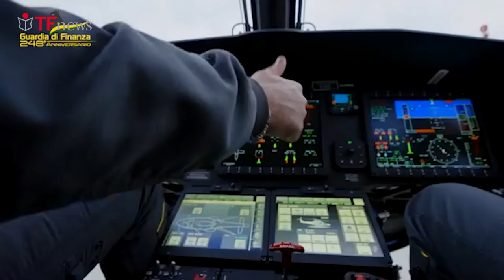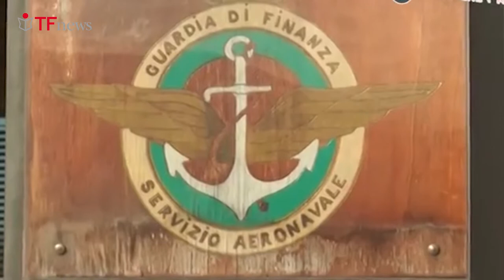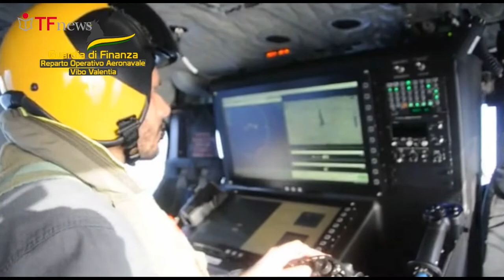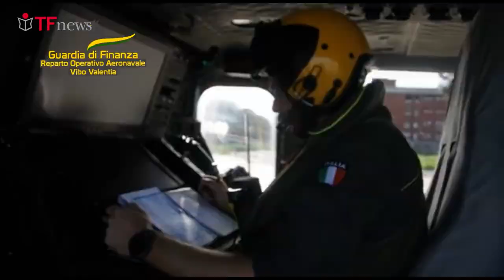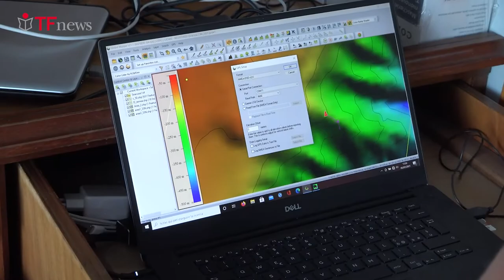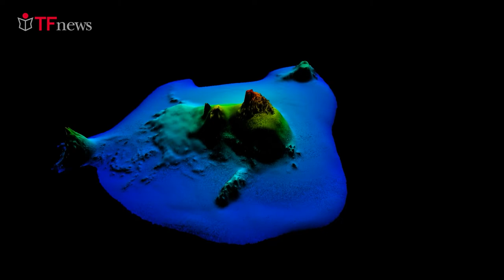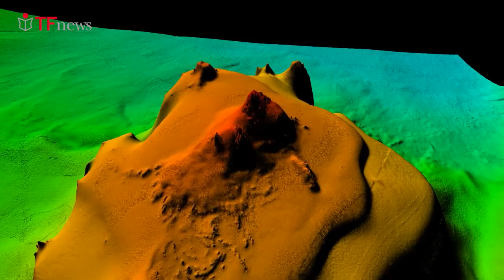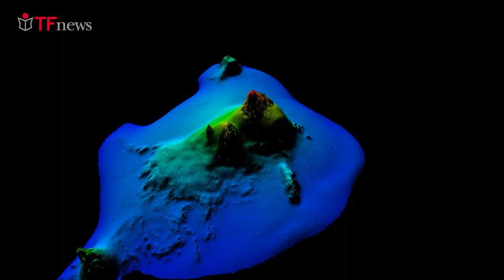GUARDIA DI FINANZA - "TFNEWS SETTE ESTATE" CON IL REPARTO AERONAVALE DI VIBO VALENTIA E L'ISPRA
Settimanale di approfondimento di EXPLORER HD CHANNEL 176 di Sky. Un programma scritto e condotto da Antonello Romano - Regia di Camilla Ballarin - Realizzato in collaborazione con la Redazione del quotidiano on line TFnews.it, Il Comando Generale della Guardia di Finanza e i Comandi dei Reparti Aero Navali di Bari, Civitavecchia, Palermo, e Vibo Valentia e con il contributo di LeonardoTunesi, Responsabile della Biodiversità e habitat delle specie marine protette dell'ISPRA.